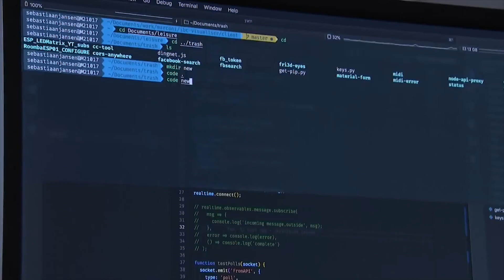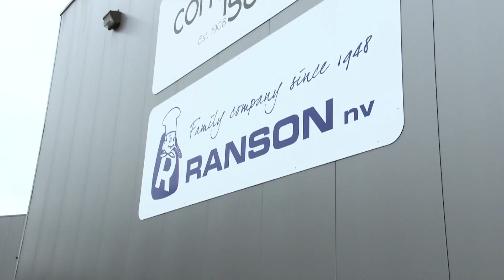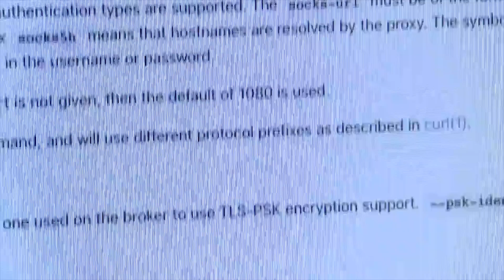Wel of niet betalen na cyberaanval met ransomware? | Terzake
Deze week werd weefgetouwenbouwer Picanol getroffen door een cyberaanval met ransomware. Een aanval waarbij alle data wordt versleuteld tot er losgeld wordt betaald, al raden experts dat af. Maar wat kan je dan wel doen?

Een reportage van Dirk Van Zundert voor Terzake (14 januari 2020)